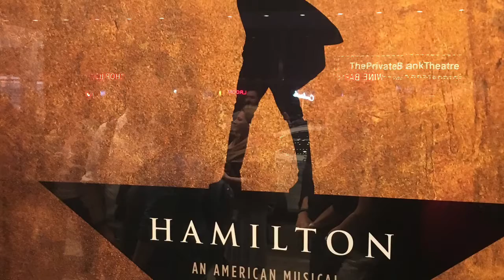The World is My Office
Interpreting happens everywhere. You go to the place you are needed. My profession has one constant: it will happen at a different place all the time.